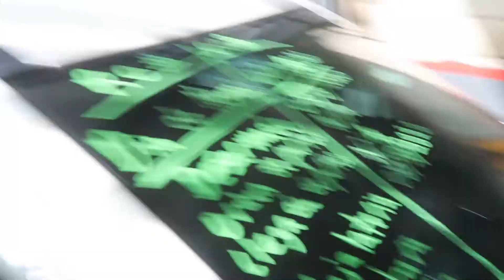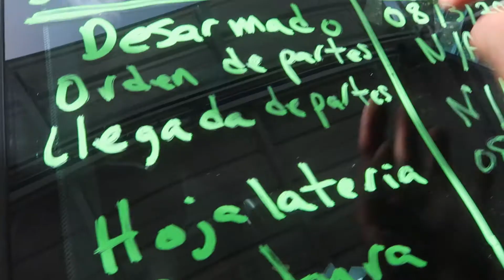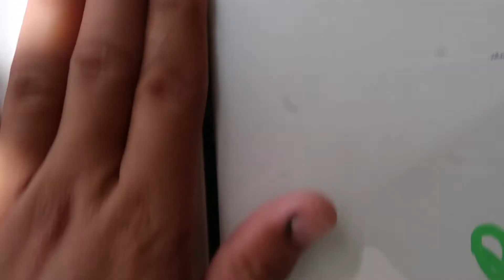Cómo Hacer un Estimado de Daños para un Accidente | Hojalateria y Pintura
Saludos mi gente, en este video les hablo un poco de como hacer estimados correctamente y podamos tener buenas ganancias en nuestros talleres.